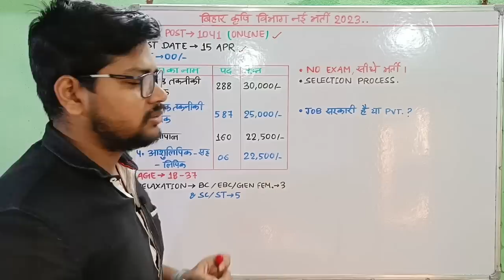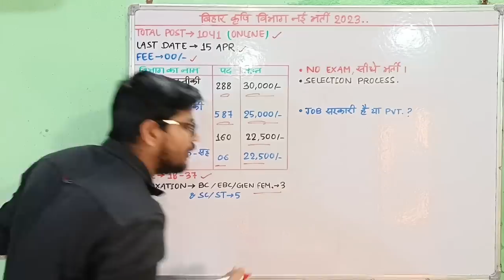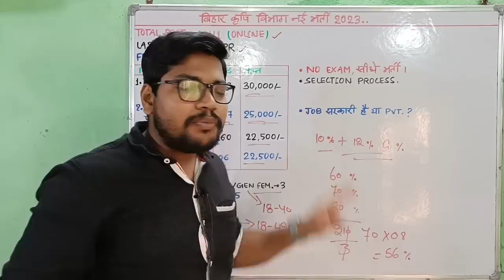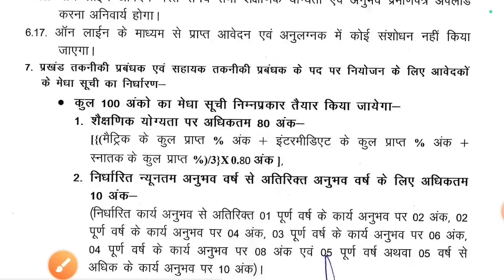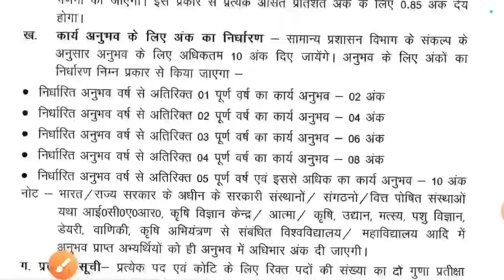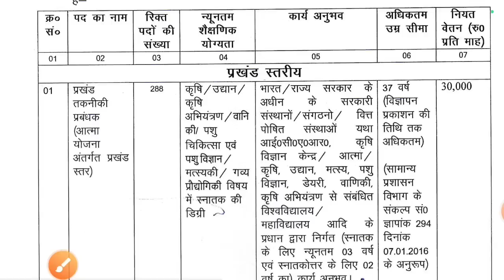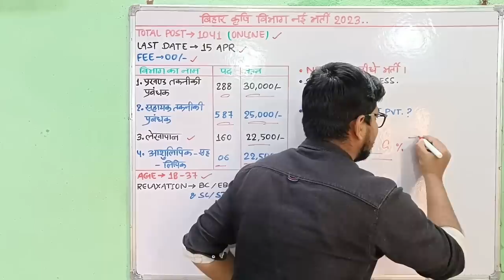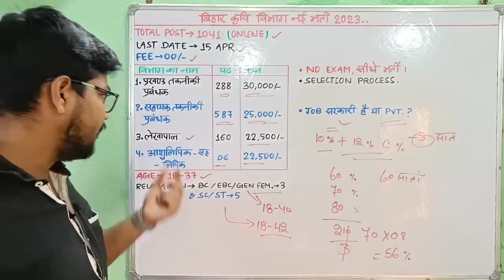बिहार कृषि विभाग Bihar Agriculture Department New Vacancy 2023 | Bihar Bameti Selection process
नमस्कार दोस्तों...

बिहार कृषि विभाग Bihar Agriculture Department New Vacancy 2023 | Bihar Krishi Vibhag Bharti 2023 full syllabus selection process

Suraj Kumar
From - BIHAR

🇮🇳Proudly Indian🇮🇳
🇮🇳 Jai Hind